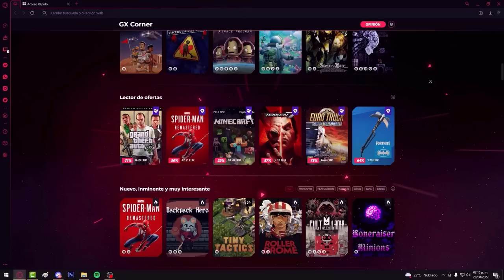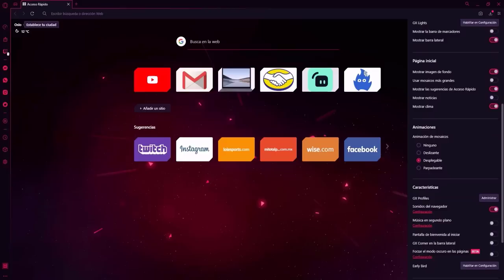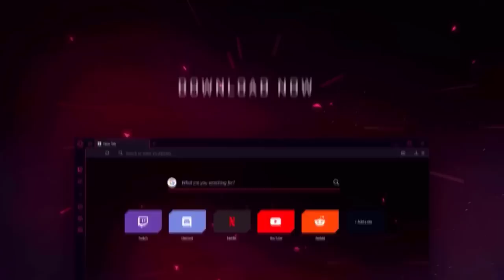ME PASO TERRARIA PERO 3 MILLONES DE ENEMIGOS VIENEN POR MI LA VENGANZA xd - TERRARIA ENEMIGOS AL X10